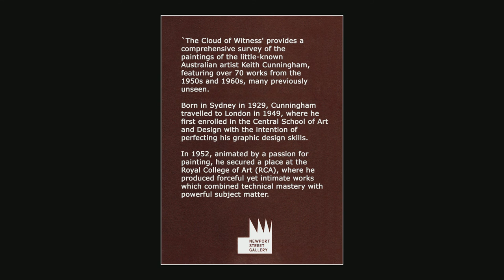Keith Cunningham - The Cloud of Witness ex - Newport Street Gallery - London - April 2022